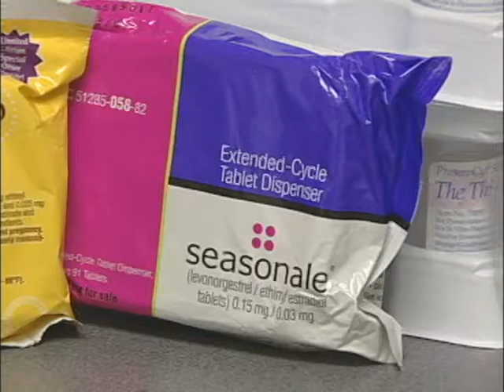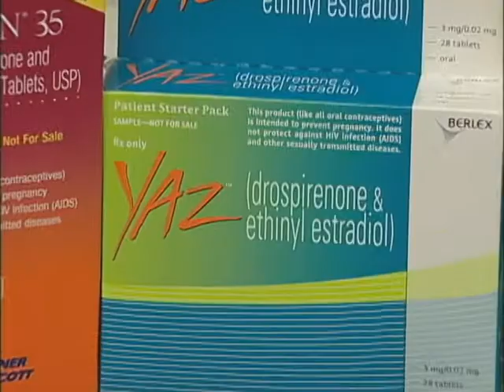Empowered Health News | Birth control pill & heart disease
A recent study from Ghent University in Belgium suggests that oral contraceptives - notably high estrogen ones sold decades ago - might increase the chances of having artery buildups that can raise the risk of heart disease. Researchers claim that women who have used oral contraceptives are more likely to have a buildup of plaque in their arteries compared to those women who have not. The main concern for these women is that higher plaque levels increases the risk of a clot developing that can result in a stroke, heart attack, or sudden cardiac death. Though further testing beyond this single study is necessary, it's important due to the sheer scope - 100 million women use birth control pills worldwide.

to see the full story